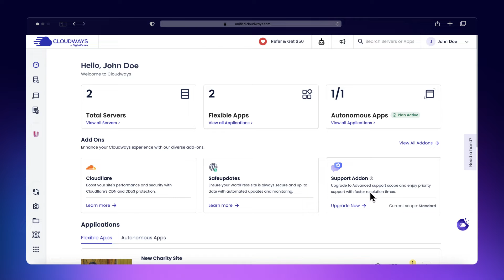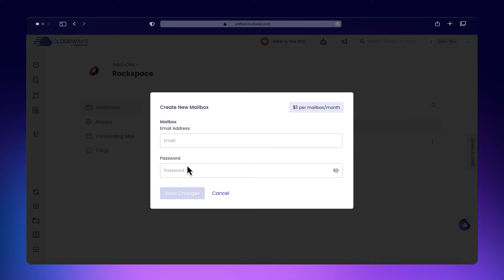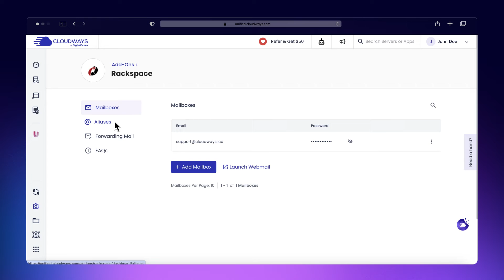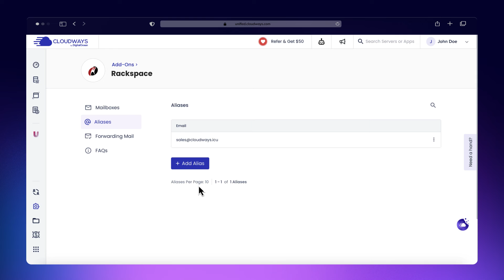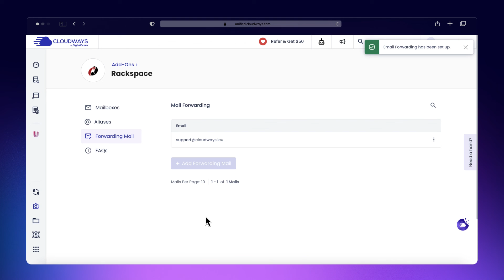How to Set Up Rackspace Email Add-On on Cloudways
This video tutorial explains setting up and managing the Rackspace email add-on on the Cloudways platform.

Follow our step-by-step guide to create mailboxes and set up email aliases to manage multiple addresses under one inbox. You'll also learn how to set up email forwarding to streamline communications across different accounts.

👉For more details, check out this Knowledge Base article on configuring mailboxes on Gmail, Outlook, iOS, and more.

💡Save 20% for 3 months on all plans with code YOUTUBE20, and try Cloudways for hassle-free managed cloud hosting for your business.

⌛ Time Stamps

00:00 Introduction
00:36 Mailbox setup
02:00 Setup Aliases
03:05 Email Forwarding

📍Follow us for more on Cloudways